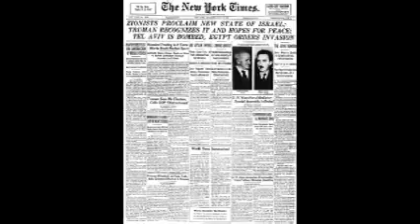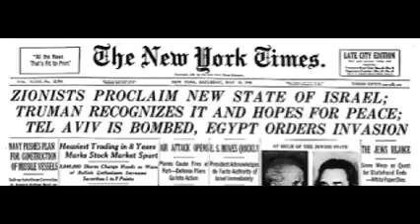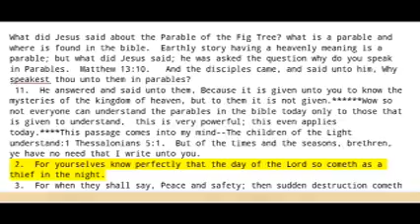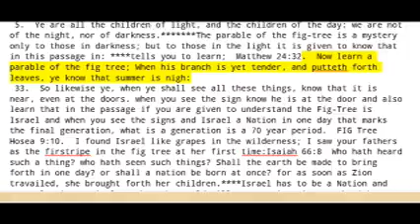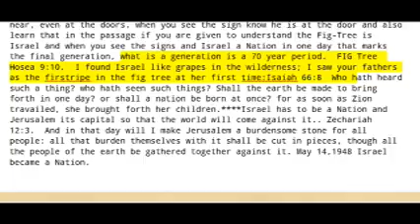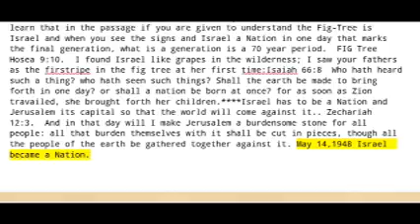The The Fig Tree/May 14, 1948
Matthew 24:32.  Now learn a parable of the fig tree; When his branch is yet tender, and putteth forth leaves, ye know that summer is nigh:
 33.  So likewise ye, when ye shall see all these things, know that it is near, even at the doors.
 34.  Verily I say unto you, This generation shall not pass, till all these things be fulfilled.